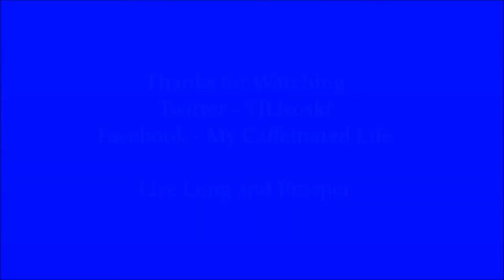The Bullying Topic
Today starts with some insights into perceived bullying, but once I get home I am relaxing and talking about my Costume Progress.  YAY!